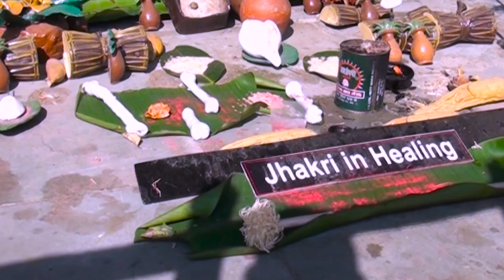BANJHAKRI FALLS, ENERGY PARK & A MAN - MADE LAKE WITH DRAGON, Gangtok, Sikkim, India ...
Document the Banjhakri or traditional shamanic healer who worship spirits living in caves around the falls. Ban means " forest" and Jhakri
means " healer" ...